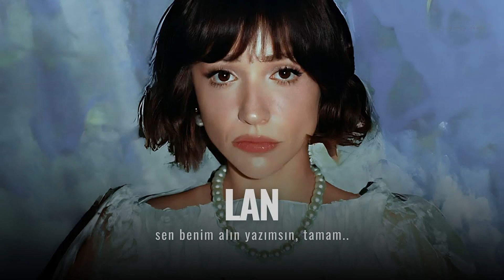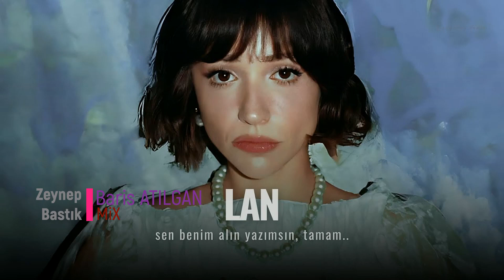Zeynep Bastık - Lan (Baris ATILGAN MiX)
CopyRight: Zeynep Bastık - Lan

Bana sen gerek şu küslüğü bırak
Gel konuşalım ordan burdan
Bahçemin deli ey yaban gülü
Feda uğruna yansın bu orman

Sana ben ezelden geldim, lan
Bi'çağır hele bak bu yerde durmam
O kara göze kaşa ben ki kurban
Taşıyor umudum aşkımdan

Söylemiyorum çok özledim ama
Hasretin ağır gel de kurtar
Ben inanırım bu aşk bize umar
Kimse edemez onu tahtından

Taşıyor umudum aşkımdan

Geçmişin yükü şimdi toz duman
Bembeyaz defterim her sayfam
Sen benim alın yazımsın, tamam
Silmeye ne mecal ne derman

Taşıyor umudum aşkımdan

Mabel Matiz